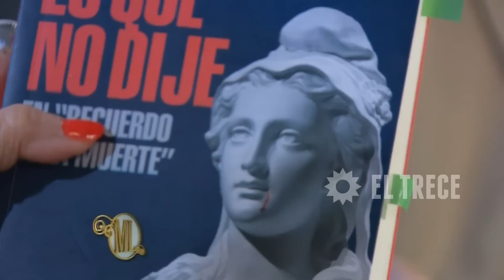Almorzando 2015 - Lo mejor de Mirtha en Mar del Plata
Programa resumen que condensa los mejores momentos de Mirtha en Mar del Plata.